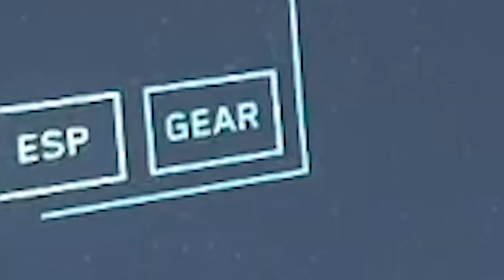I got sent to space prison for THIS... | Star citizen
Last time I try to help out my friends..

► With You (feat. Alby Hobbs) by Draper